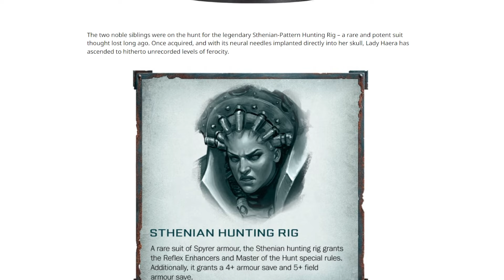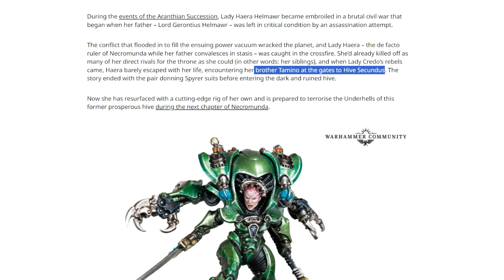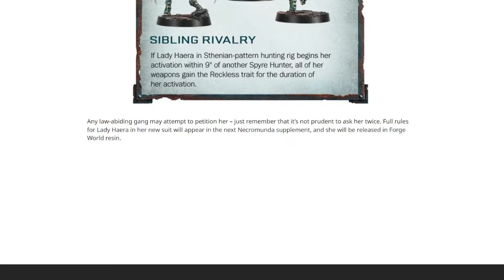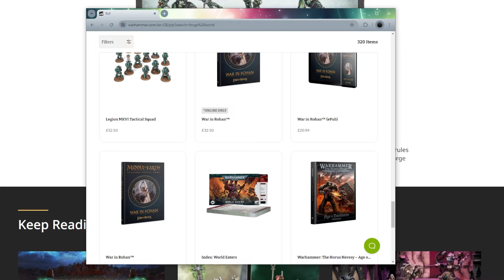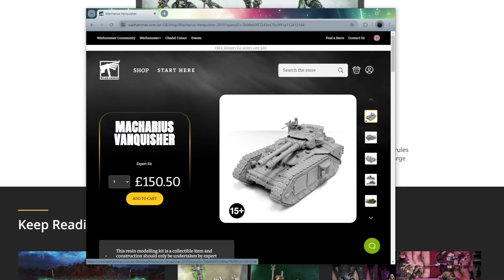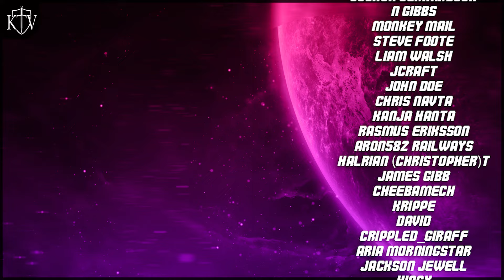When one of your favourite models gets an UPGRADE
Lady Haera Helmawr is back and now she's in a big and impressive Spyrer Suit, which will allow her to murder even more effectively. Terrifying.